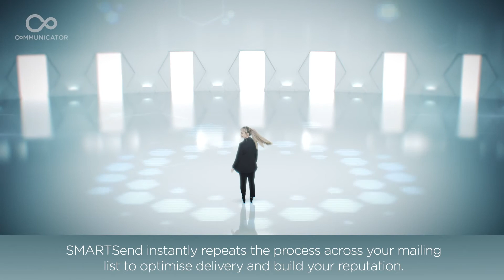Communicator | Social Version (Subtitles)